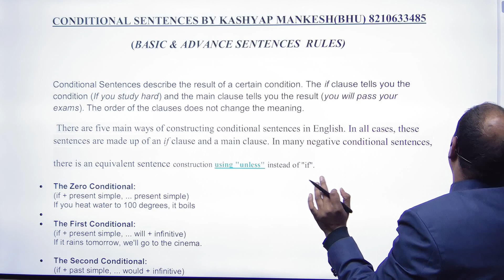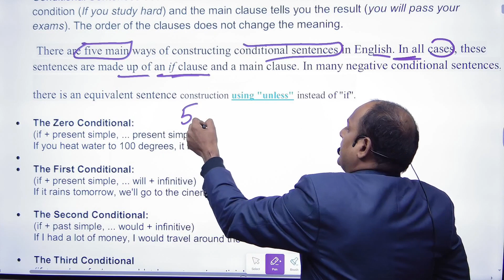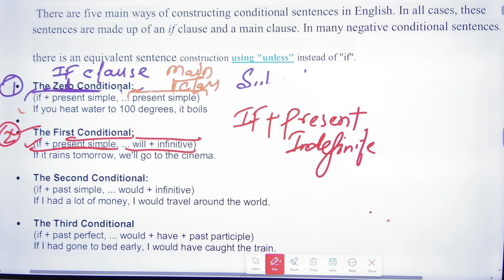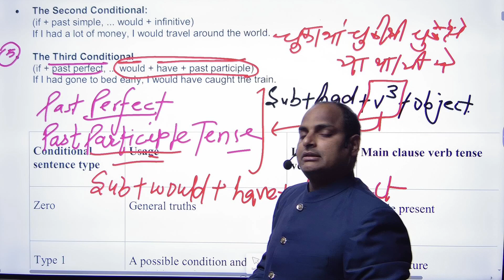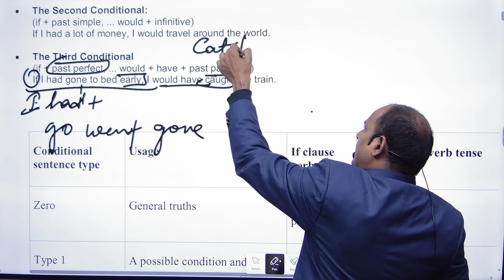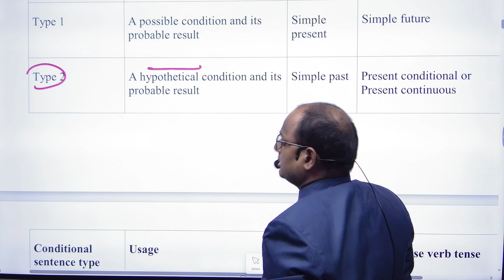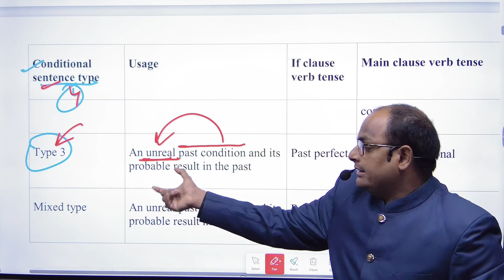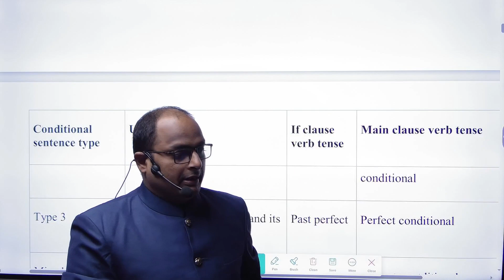अगर ये सिख लिए तो English मे कभी पीछे नहीं रहोगे | Conditional Sentences All Types Part -1#mankesh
Conditional Sentences & Uses|| बेहतरीन ट्रिक्स Structures & Sentences के लिए ||
Conditional Sentences with Two Clauses
If/When  clause sentences (Denote Condition) & Main Clauses (Express Result)